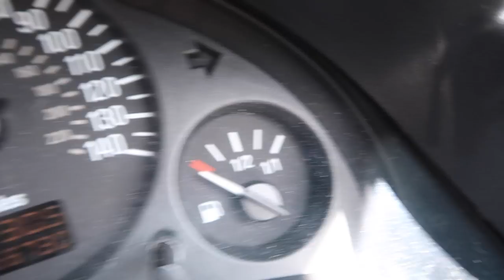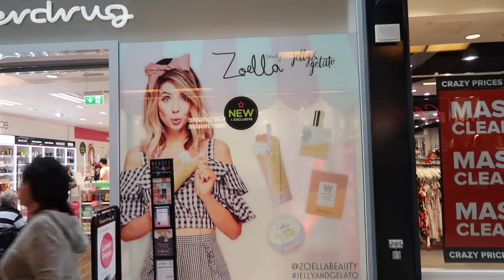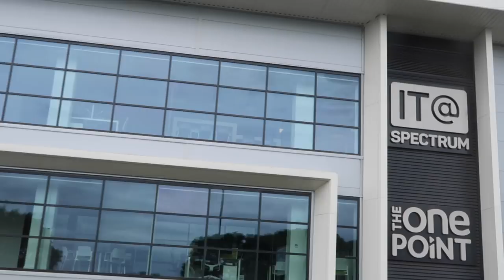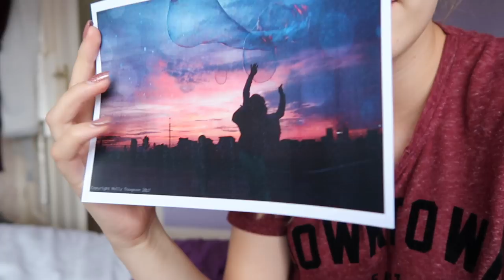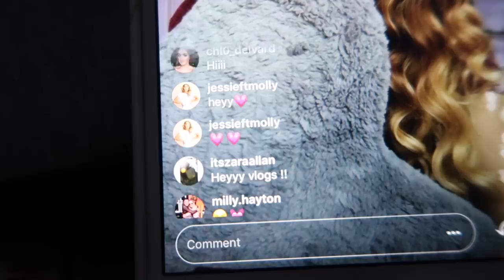Driving on Camera For The First Time Since I Passed! | SummerVlog #5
♡OPEN ME♡

48 Green Lane
Wolverhampton
United Kingdom
WV6 9HX

FAQ:

What do you film on? For "main" videos I use the Canon EOS M with the 50mm lens, and I vlog on the G7X Mark 2:)

[70,930]

Molly xoxo